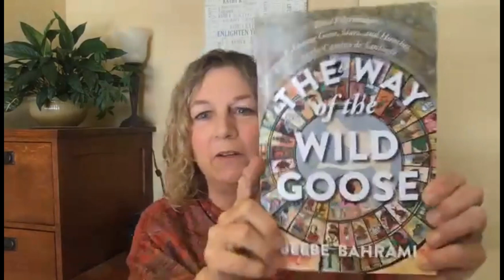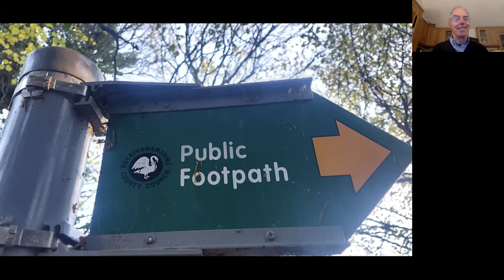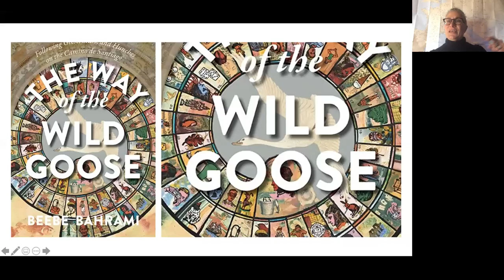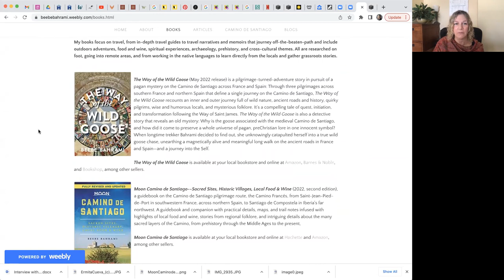Camino Wisdom Stories, Interview with Beebe Bahrami, The Way of the Wild Goose, Nov 2022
Gifted storyteller and anthropologist, Beebe Bahrami, speaks about her latest book, The Way of the Wild Goose, Three Pilgrimages Following Geese, Stars, and Hunches on the Camino de Santiago. She shares the deeper symbolism of the wild goose, her own 'wild goose chase' that brought her writing gift out into the world, and top tips to recognize and follow our hunches on and off the Camino.